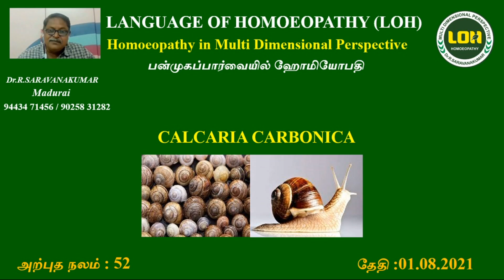93.MANGIFERA INDICA # LOH # HOMOEOPATHY FOR BEGINNERS - 93 # Dr.R.Saravanakumar BHMS - Madurai